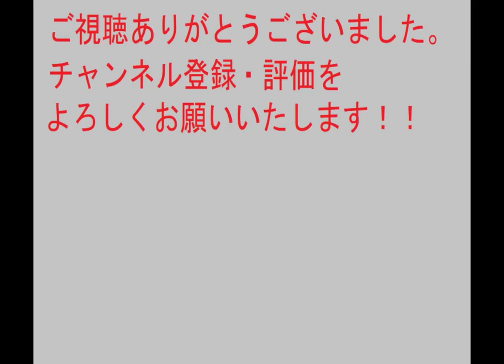【レトロゲーム】織田信長伝ストーリー#56 元亀争乱② 琵琶湖の湖賊【英傑伝シリーズ】PS版 【コーエー】 歴史シミュレーションRPG シナリオ 会話イベント プレイ動画